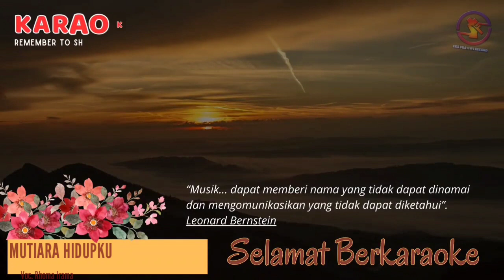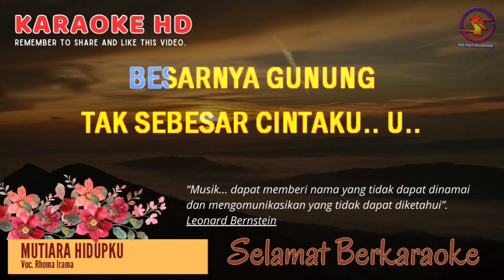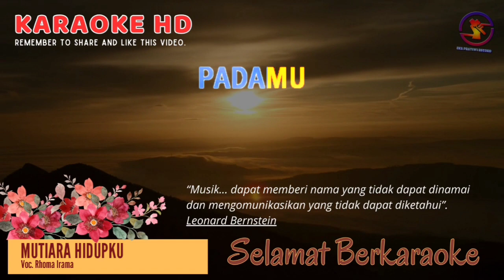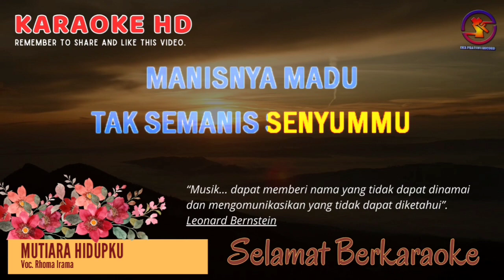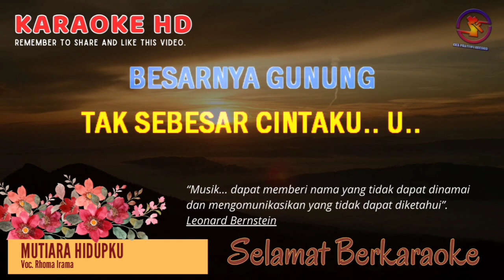Karaoke Mutiara Hidupku - Rhoma Irama (Ver. EPR) || Nada dasar pria G || HD.